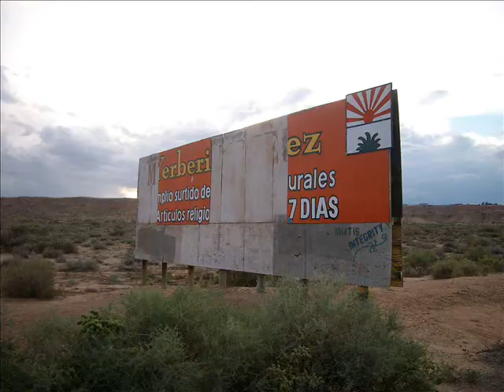Prime Acreage in Belen off Interstate 15 acres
Facing Interstate I-25